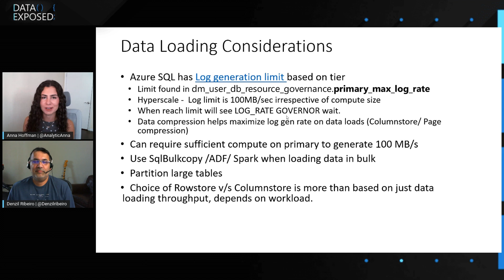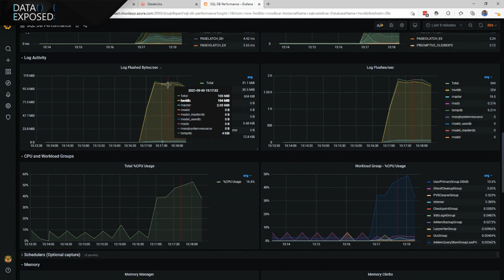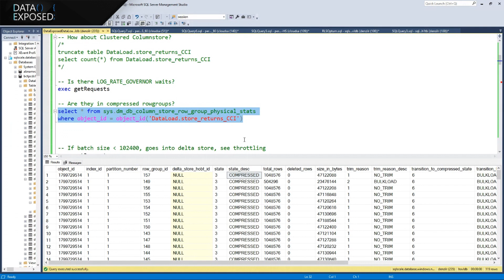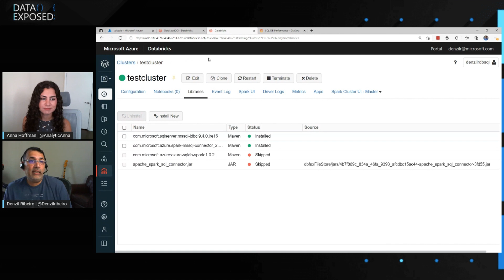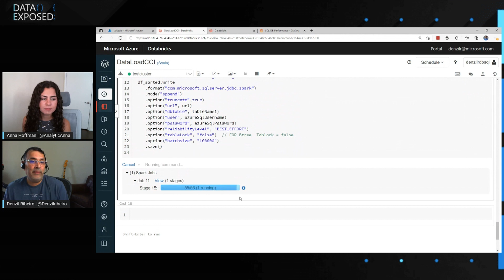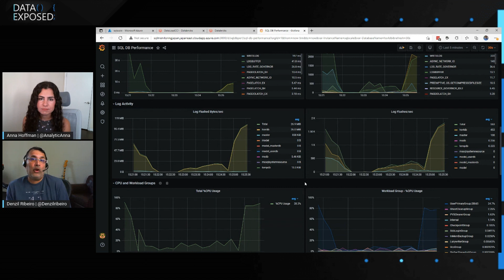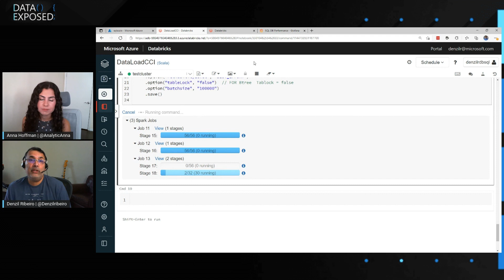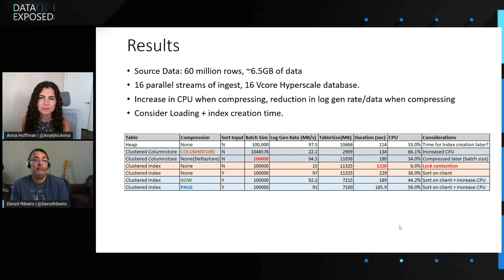Data Loading Best Practices on Azure SQL Database | Data Exposed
Learn about best practices of loading data to Azure SQL Database, how to efficiently utilize log generation rate, and various techniques to efficiently load data into Azure SQL Database in this episode of Data Exposed with Denzil Ribeiro.

0:00 Show begins
0:43 Data loading overview
3:05 Demo
16:32 Mistakes to be aware of

Notebooks which show how to use Spark to do efficient partitioned data loads
Columnstore data loading blogs: